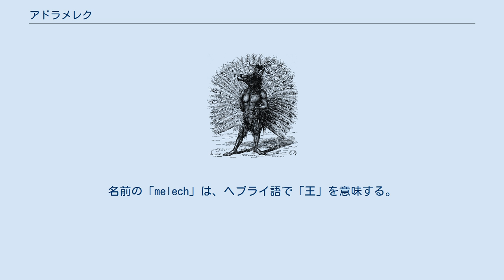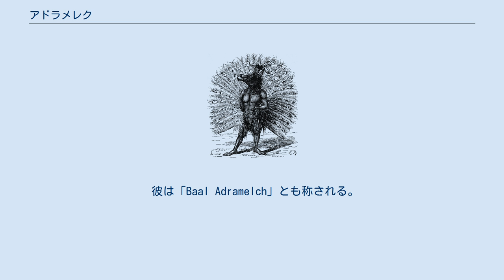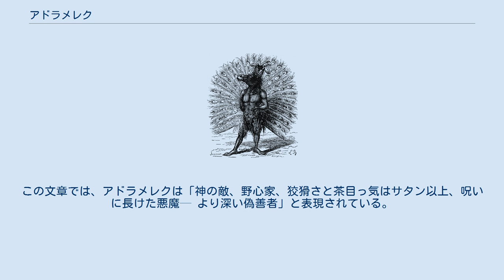アドラメレク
邪神・悪神
デーモンとしてのアドラメレク(Adramelech)。
『地獄の辞典』の挿絵より。
 アドラメレク（Adramelech,Adrammelech, Adramelek）またはアドラマリク（Adar-malik）は太陽神の一種である。
彼の崇拝の中心は、セファルワイム（『列王記』下17:31）の町と、サマリアである。
サマリアにおけるアドラメルクの崇拝慣習は、セパルワイムからの入植者によって持ちこまれた。
名前の「melech」は、ヘブライ語で「王」を意味する。
 A.R.ミラードや、ソール・オリヤンなどによると、アドラメレクの原語「ʾAddîr-meleḵ」は「威厳ある王」または「威厳ある者が王である」を表している可能性が高いという。
同義語であるʾAddîr-milkは、同様のMilk-ʾaddîr（形態素を反転させたもの）やBaʿal-ʾaddîr（「堂々とした主人」または「堂々としたバアル」）とともに、バアルの形容詞、またはバアルとして古代セム語源に記録されている。
 彼は「Baal Adramelch」とも称される。
「Baal（バアル）」は「主」という意味である。
アッシリアの神話において、バアルの称号は多くの神が得ていた。
彼の名は人名としても使われており、アッシリアの王センナケリブにもアドラメレクという息子がいる（『列王記』下19:37、『イザヤ書』37:38）。
後の時代では、彼はカルタゴのモロクと関係をもった。
このことはしばしば、子供たちが彼の生贄にされた概念に至る。
子供たちが炎に焼かれて、あるいは高温に熱せられた青銅像の内部に置かれて生贄とされたとする概念は、ギリシア人の記述に由来する。
しかし、こうした巨大な青銅像が実在していたという考古学的証拠は存在しないため、歴史的な事実ではないと考えられている。
 他の異教徒の神同様に、アドラメレクはユダヤ教とキリスト教において悪魔とみなされる。
悪魔研究に関するコラン・ド・プランシーの『地獄の辞典』によると、アドラメレクは地獄の上院議長であるとされる。
また彼は地獄の宰相でもありサタンの洋服係でもある。
通常、彼は人間の胴と頭を持ち、残りはラバ（または時々クジャク）の姿をしている。
 詩人からのアドラメレクの表現としてロバート・シルヴァーバーグの短編『Basileus』にアドラメレクの姿が書かれている。
この文章では、アドラメレクは「神の敵、野心家、狡猾さと茶目っ気はサタン以上、呪いに長けた悪魔— より深い偽善者」と表現されている。